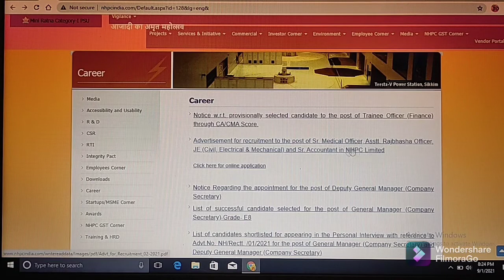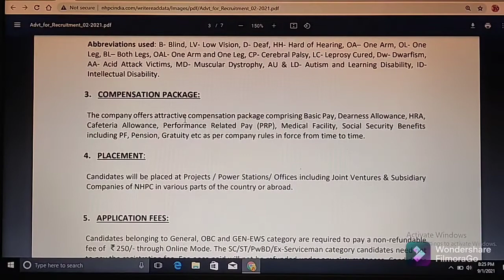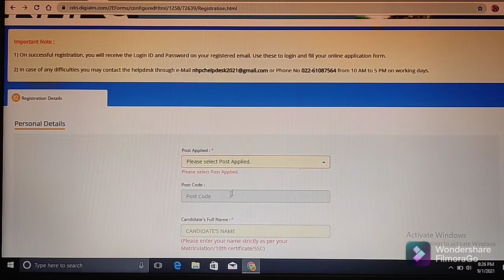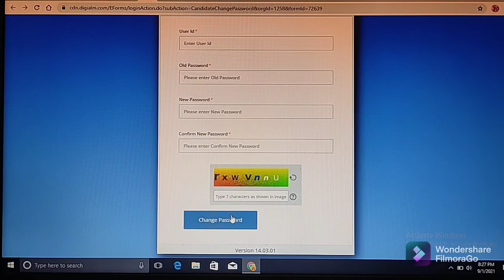NHPC LIMITED JOBS NOTIFICATION - 2021 //QUALIFICATION: INTERMEDIATE/DIPLOMA/DEGREE/PG//GOVT OF INDIA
Important Links:

(1) Click on below link for Registration online Application Form Link Open

(2) Click on below link for online Login if already Registered

(5) Click on below link for IMPORTANT INSTRUCTIONS TO THE CANDIDATES NOTE

(8) Click on below link for Official Website of NHPC Limited (A Government of India Enterprise)